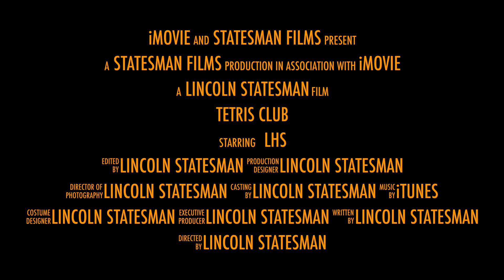LHS Tetris Club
"Where everyone fits."

Video by Julia Breukelman